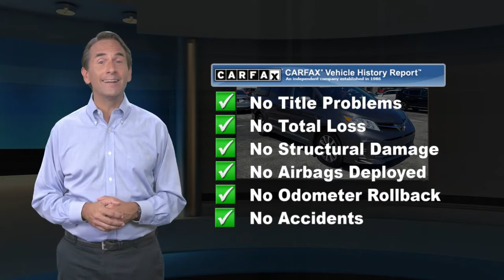Certified 2018 Toyota Sienna XLE, Malvern, PA 6418059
Recent Arrival! AWD, BACK UP CAMERA!, BLUETOOTH!, EXTRA CLEAN!, LEATHER !, LOW MILES!, NAVIGATION!, ONE OWNER LOCAL TRADE!, SUNROOF / MOONROOF !, TOYOTA CERTIFIED!, USB PORT!.Toyota Certified Used Vehicles Details:* Warranty Deductible: $50* 160 Point Inspection* Powertrain Limited Warranty: 84 Month/100,000 Mile (whichever comes first) from TCUV purchase date* Roadside Assistance* Vehicle History* Transferable Warranty* Limited Comprehensive Warranty: 12 Month/12,000 Mile (whichever comes first) from certified purchase date. Roadside Assistance for 1 YearPriced below KBB Fair Purchase Price! Awards:* 2018 KBB.com Best Family Cars * 2018 KBB.com 10 Most Awarded Brands * 2018 KBB.com Best Resale Value AwardsFor 30 years, there's no place like Sloane.

[RLVID:8138:15a2d201ad794248:8b1543ba8590552f:1]